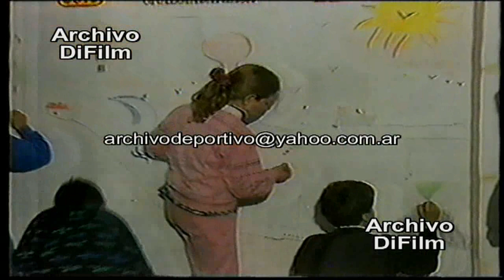Programa Despertar al Deporte - Horacio Aiello - DiFilm (1992)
Conducción: Horacio Aiello.
Participación Periodística: Mario Daniel Serafini.
Colaboran: Laura Chiani y Gustavo Arce.
Producción Ejecutiva: Alberto Barriaga.
Asistente de Producción: Julian Guillorme y Lucas Barriaga.
Dirección: Oscar Isse.
Instituto Provincial del Deporte.
Fecha: 1992
Duración: 6 minutos 56 segundos.
Código: V-07831